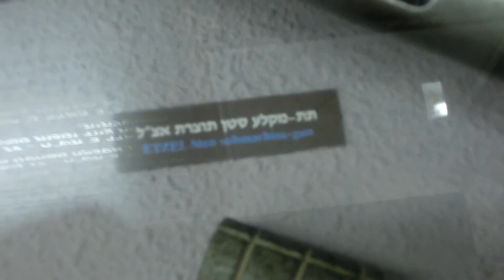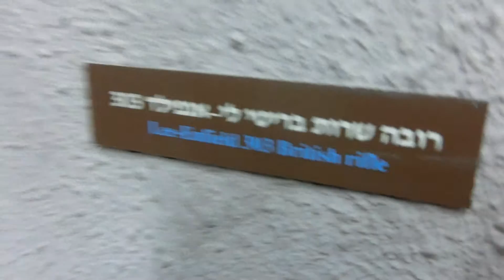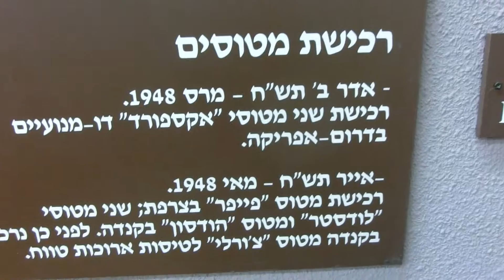Israel Underground Ezel Irgun self made weapon 1940s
CIMG4179 Ezel Irgun self made weapon 1940s